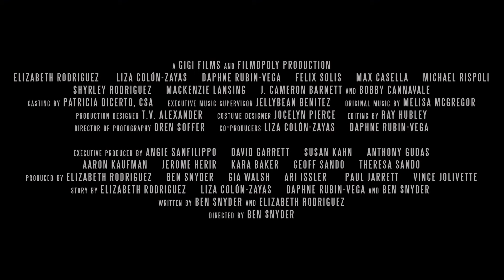ALLSWELL IN NEW YORK Trailer 2023 Elizabeth Rodriguez, Drama Movie